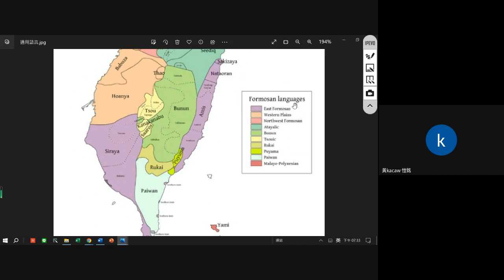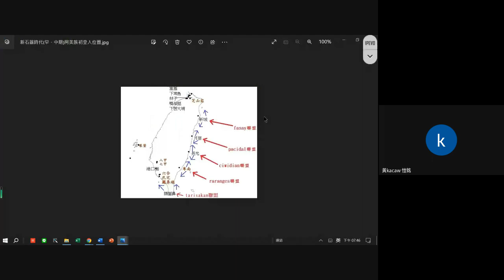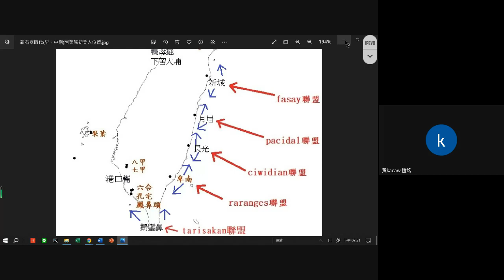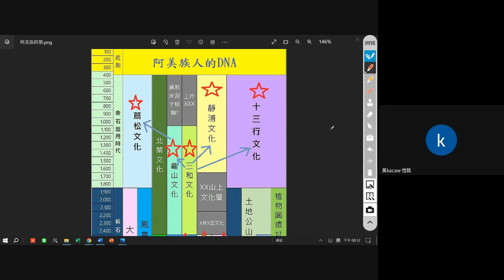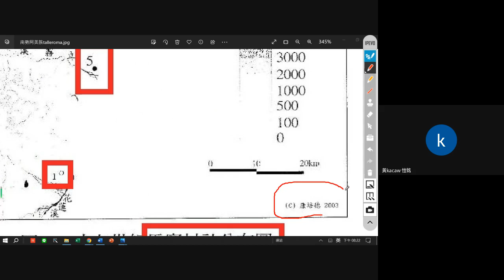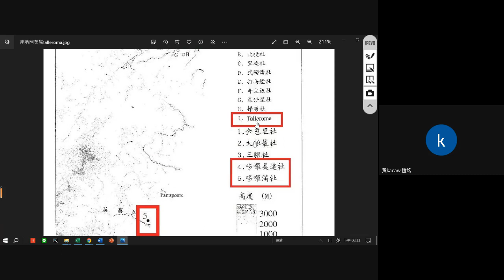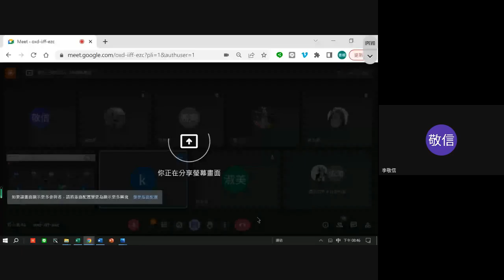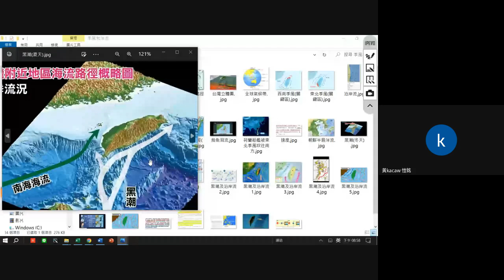阿美族語詞彙分類與建置0627